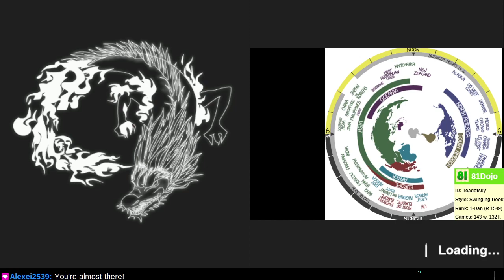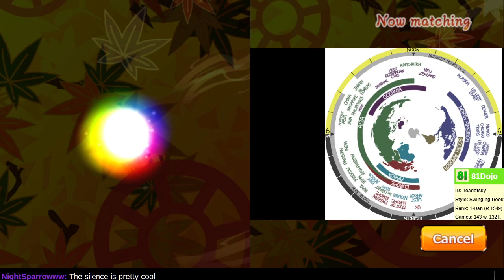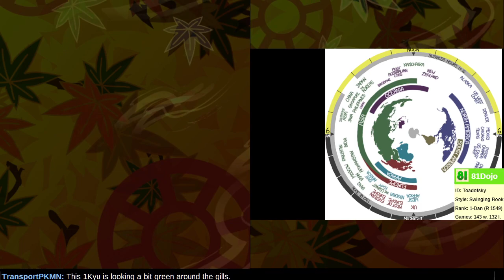[270] Road to 1-Dan on Shogi Wars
In the Bishop Exchange system, don't push the central pawn.. -- Watch live